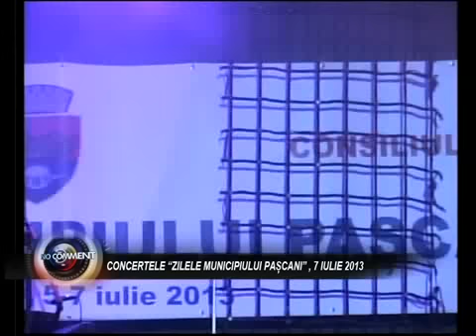NO COMMENT 7 IULIE ZILELE MUNICIPIULUI PASCANI PART 3